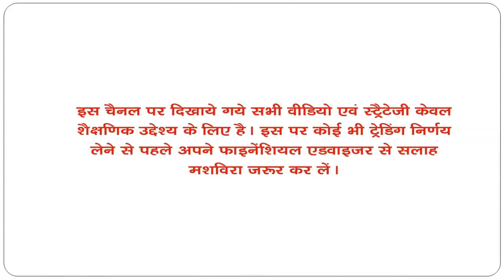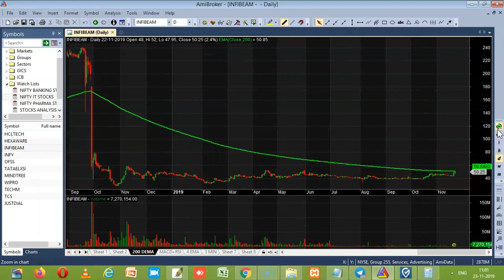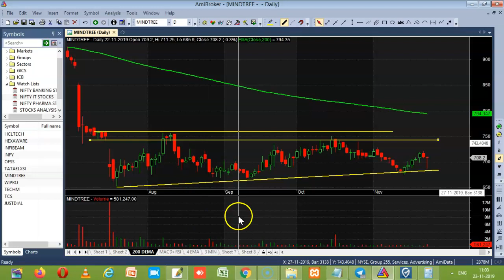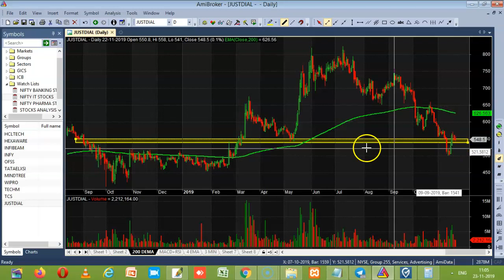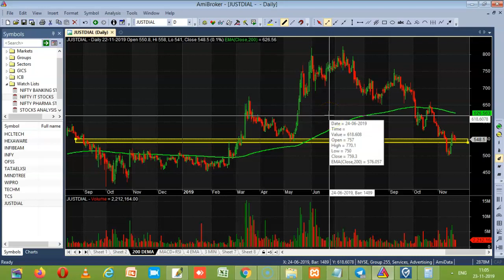NIFTY IT STOCKS ANALYSIS TRADE DATE 25TH NOV 2019